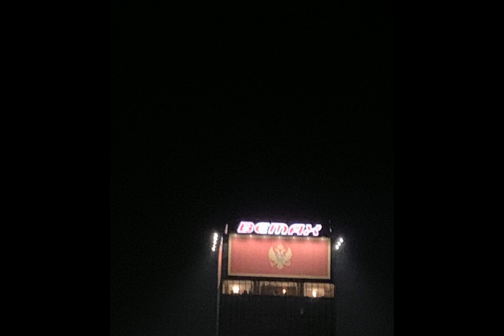Pjesma mira - Crna Gora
Pjesma mira, Slobodan Kovačević